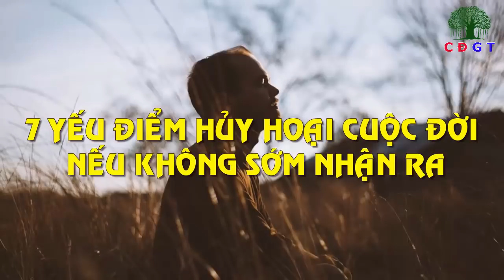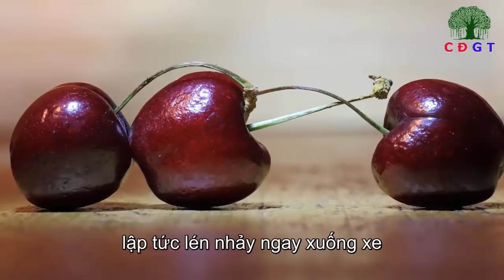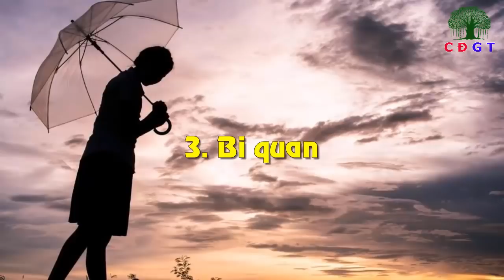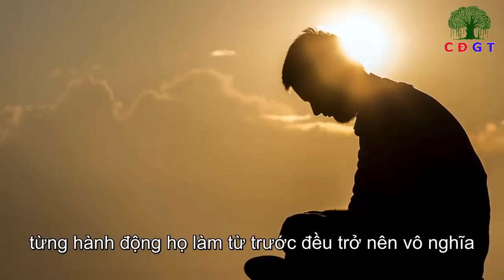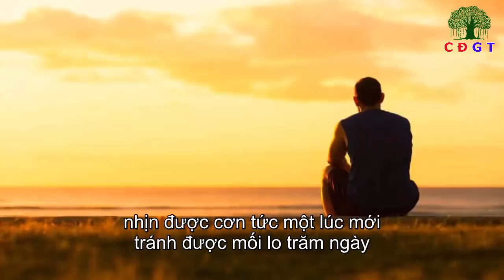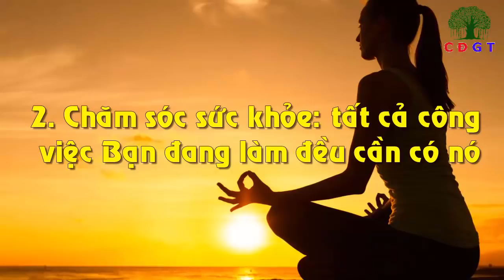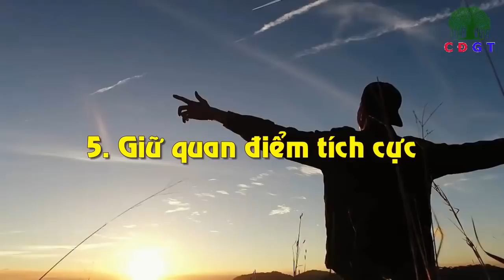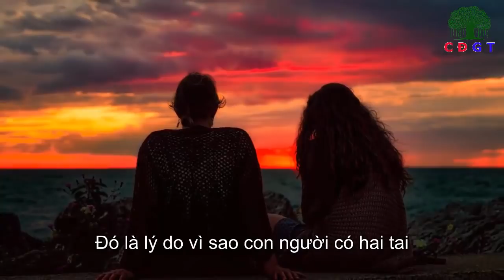7 Điều Sớm Muộn Sẽ Hủy Hoại Cuộc Đời Bạn Khôn Thì Hãy Tránh Xa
7 Điều Sớm Muộn Sẽ Hủy Hoại Cuộc Đời Bạn Khôn Thì Hãy Tránh Xa